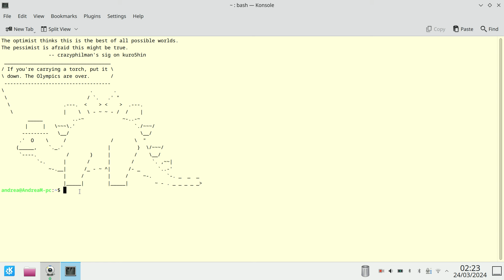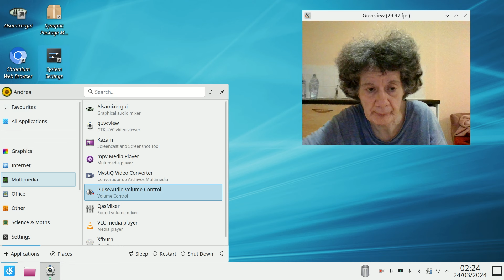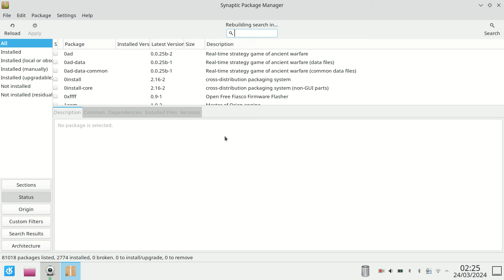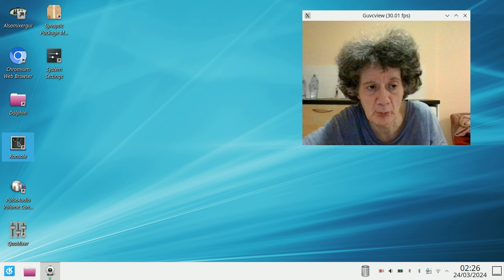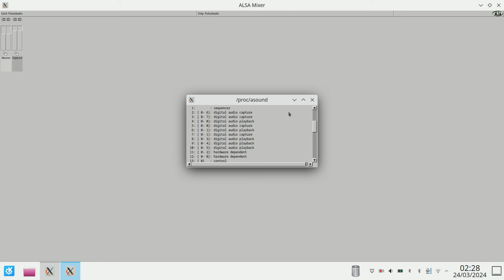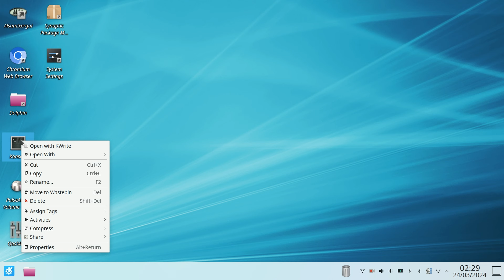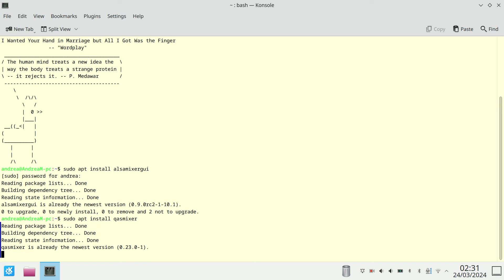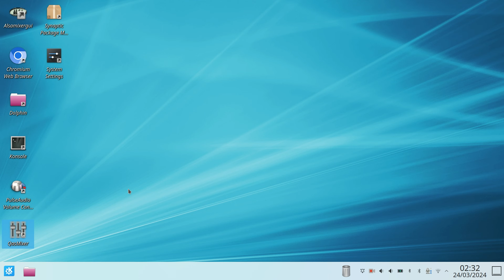Alsamixer GUI Qasmixer And Other Useful Sound Tools For Linux.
Alsamixer is a terminal based application that is used to control sounds on Linux. But there is also a graphical version called Qasmixer and also Alsamixer GUI if you don't want to use the terminal. As well as Pavucontrol for Pulseaudio. Here I take a look at them.

00:00 Sound Tools
02:04 Pavucontrol
03:24 KMix
05:54 Alsamixer GUI
06:46 Qasmixer
09:40 Summary